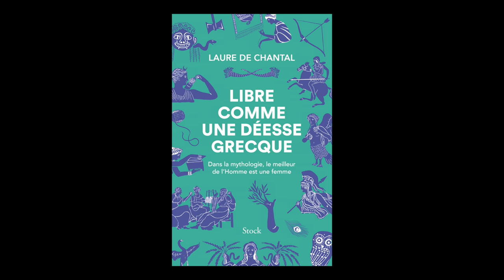Laure de Chantal - Libre comme une déesse grecque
Laure de Chantal vous présente son ouvrage "Libre comme une déesse grecque : dans la mythologie, le meilleur de l'homme est une femme" aux éditions Stock.